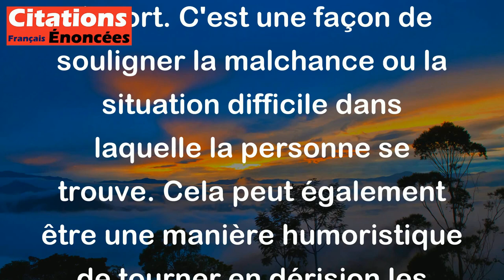Si je croyais aux sorts, je dirais qu'on m'en a jeté un. - Alphonse Allais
Cette citation signifie que quelque chose de malchanceux s'est produit, et que si la personne croyait aux superstitions telles que les sorts, elle penserait que quelqu'un a fait exprès de lui jeter un sort pour lui causer du tort. C'est une façon de souligner la malchance ou la situation difficile dans laquelle la personne se trouve. Cela peut également être une manière humoristique de tourner en dérision les superstitions.